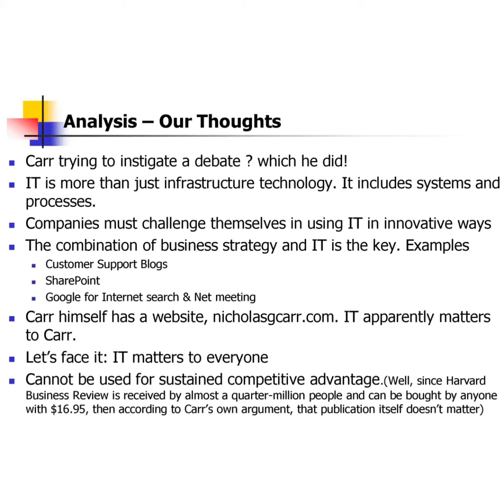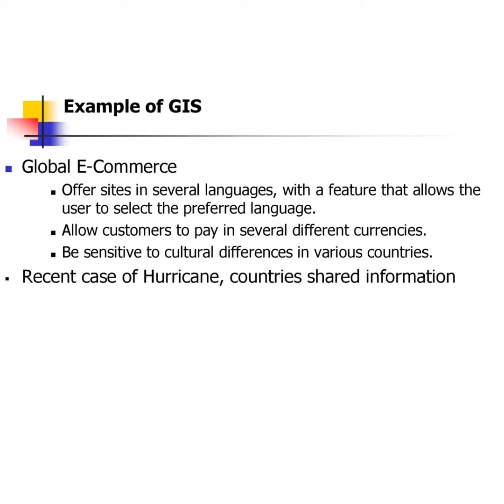Does 𝙄𝙏 Matter ' An HBR Debate. '